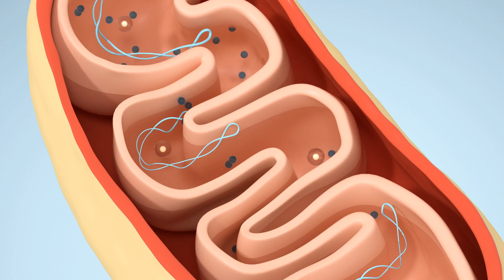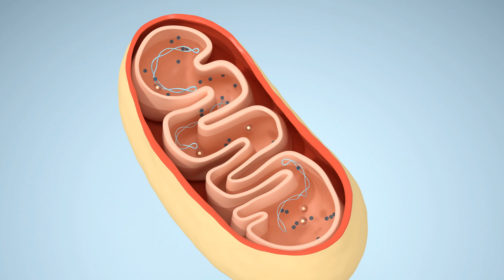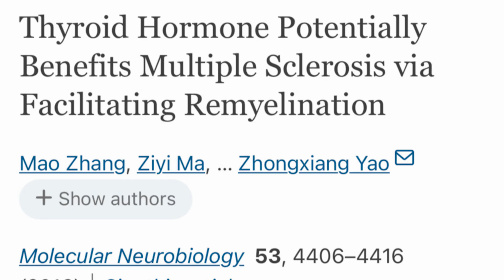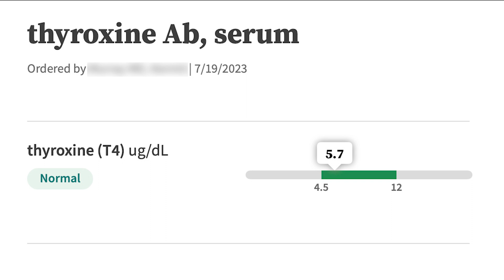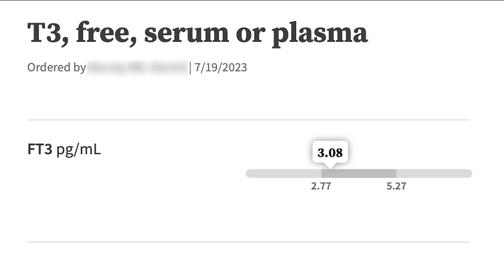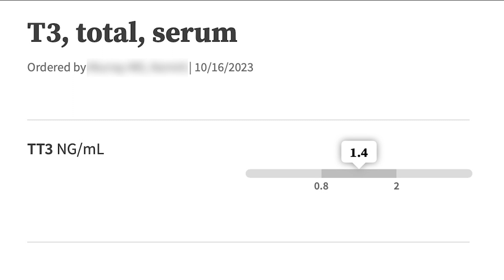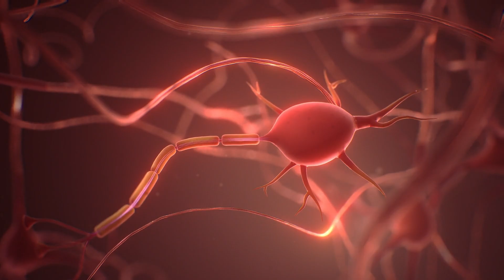My Remyelination Miracle In A Bottle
Thyroid hormone plays a crucial role in remyelination, which is the process of repairing damaged myelin sheaths in the nervous system. The hormones trigger remyelination through enhancement of myelin production, promotes oligodendrocyte migration to sites or repair, and regulates the expression of neurotrophic factors for remyelination.